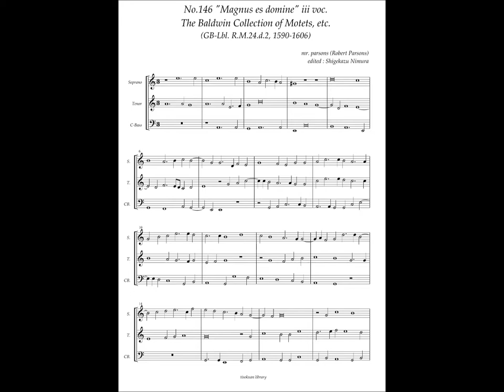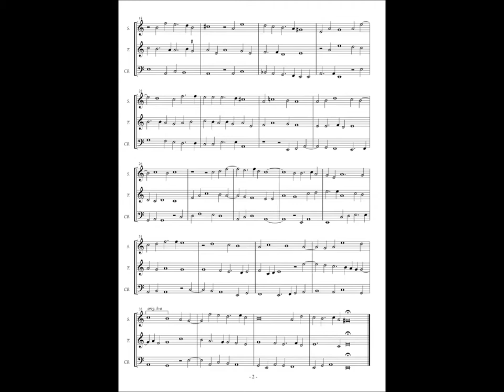RM24 d2, No.146, Robert Parsons, "Magnus es domine" iii voc.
Robert Parsons (ca.1535–1572)